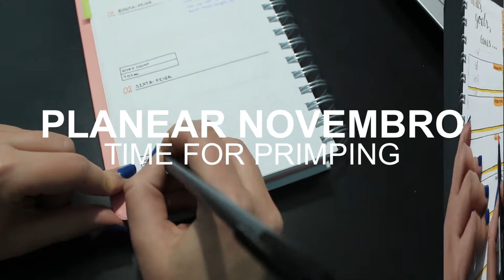📆 PLANEIA COMIGO NOVEMBRO + Rever Outubro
📆  PLANEIA COMIGO NOVEMBRO + REVER OUTUBRO // Neste vídeo mostro-vos o que faço quando estou a rever o mês que terminou e conto-vos os meus objectivos para o mês de Novembro, para além de personalizar a minha agenda para Novembro.

//  M E N C I O N A D O S   N O   V Í D E O

//  V Ê   M A I S